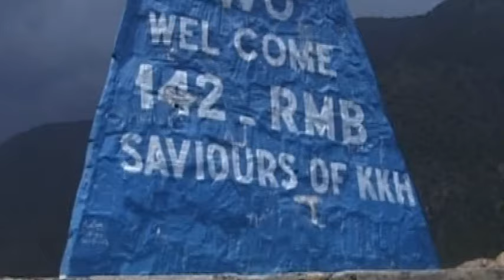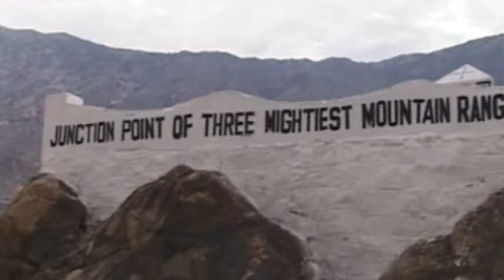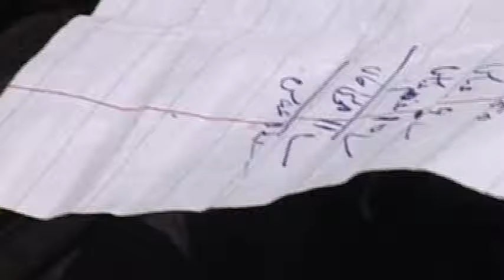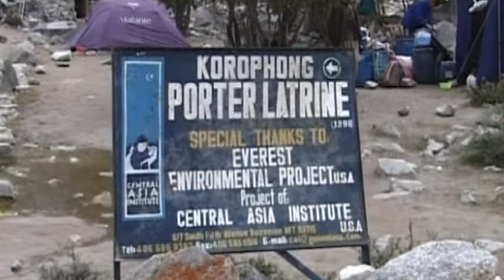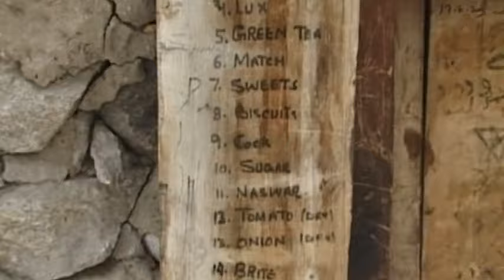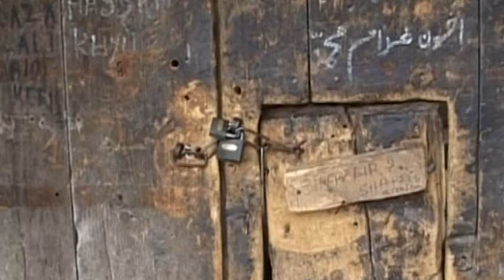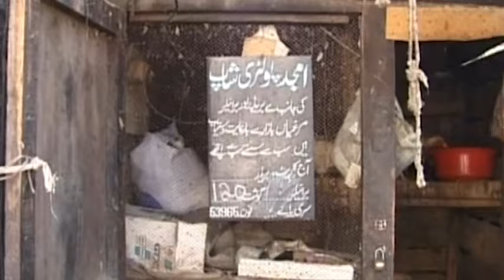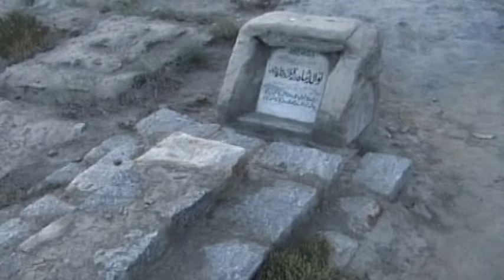Karakoram - celý film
Třídílný klasický dokument o pohoří Karakoram. První a třetí díl sledují hlavně kulturu, historii, náboženství a život lidí v Baltistánu a severních provinciích Pákistánu. Hunza a Gilgit jsou tajemná, legendami opředená údolí v horním úseku Karakoram Highway. Prostřední díl je chronologickým popisem nejkrásnějšího treku v oblasti. Cesta vede po ledovci Baltoro na Concordii, křižovatku ledovců pod čtyřmi osmitisícovkami: K2, Gasherbrumem I. a II. a Broad Peakem. Rainhold Messner a Radek Jaroš komentují obtížný výstup na K2. Film je pojat jako mnohovrstevný materiál popisující nejen horolezecké výstupy, ale celou cestu z pákistánského Islamábádu do Hunzy.